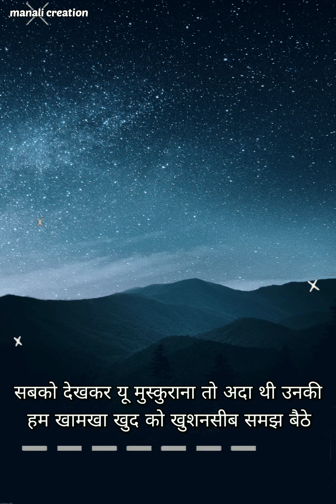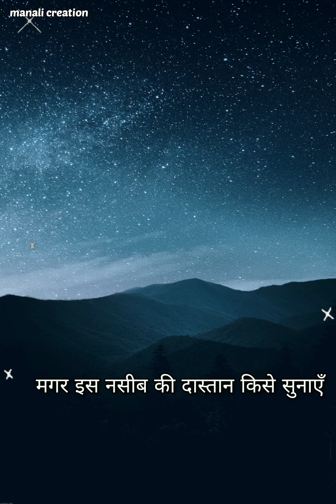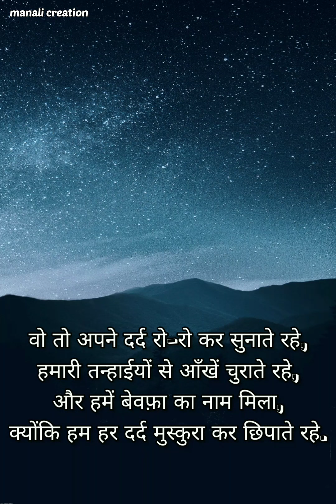Sad shayari video